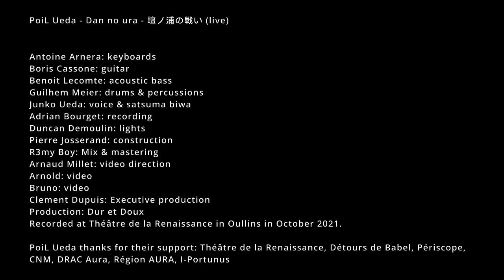PoiL Ueda - Dan no Ura - 壇ノ浦の戦い - Live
POIL UEDA NEW ALBUM OUT!
POIL UEDA ON TOUR!

Antoine Arnera: keyboards
Boris Cassone: guitar
Benoit Lecomte: acoustic bass
Guilhem Meier: drums & percussions
Junko Ueda: voice & satsuma biwa
Adrian Bourget: recording
Duncan Demoulin: lights
Pierre Josserand: construction
R3my Boy: mix & mastering
Arnaud Millet: video direction & edition
Arnold Manillier: video
Bruno Metra: video
Clement Dupuis: Executive production
Production: Dur et Doux
Recorded at Théâtre de la Renaissance in Oullins in October 2021 (in 2 shots as you blindy can see).

PoiL Ueda thanks for their support: Théâtre de la Renaissance, Détours de Babel, Périscope, CNM, DRAC Aura, Région AURA, I-Portunus, Earth Beat & all the Dur et Doux team

Lyrics
時こそ来れ
元暦二年三月二十四日の
卯の刻に
源平両軍船出して
壇の浦にて
矢合わせとぞ定めける

In March 24th of the second year of Genryaku (1185)
at six o’clock in the morning,
the war boats of the Genji clan and Heike clan set sail
for Dan-no-Ura 1 bay
and by shooting their first arrows declare the outbreak of the war.

兵船もろとも三千余艘
平家の軍を囲まんと
あせり競いて突き進む
この一団ぞ義経の
麾下なりと知られける

There are more than 3000 war boats of the Genji clan.
They aim to surround the Heike clan
and rush in haste.
These troops are well-known
for their great commander Yoshitsune 2.

平家の先陣は
九国一の強の者
山鹿の兵藤次秀遠の精兵
五百余艘
二陣は松浦党
三百余艘
平家の公達
二百余艘で
三陣に続きたり

The Heike's front line
is formed by the troops of bravest warriors among the nine provinces 3.
One of them is from Yamaga province with the commander Hyôdôji Hidetô,
with elite warriors on more than 500 boats.
The second line is formed by the troops of Matsuura clan 4
on more than 300 boats.
The noblemen of Heike
are on more than 200 boats,
following as the third phalanx.

速潮にのる源氏の軍船
またたくうちに平家方の
真只中を突き破れば

Genji’s war boats take advantage of the swift current of the sea
and in an instant break through
in the centre of the Heike troops.

敵も味方も入り乱れ
さしもの瀬戸も船に覆われ
落葉浮かぶる川波の
網代に寄する如くなり

Allies and foes are engaging in a melee,
the broad Inland Sea are covered by boats,
It is like fallen leaves on the ripples of a river
caught by a bamboo wickerwork for river fishing.

かかりける時
新中納言平知盛卿は
船の船首につっ立ち上がり
味方の兵ども承われ
一門の運命この一戦にあり
何の為にか命をば惜しむべき
戦さようせよ者共と
二度三度呼ばわったり

It was at this moment
new state-councillor (of the Heike), Lord Taira-no-Tomomori
stands up on the prow of his ship.
“Comrades, listen here!
This battle will decide the fate of our clan!
Why should we cling to our lives?
Attack and fight, comrades! ”
So he called several times loudly.

かの岸に逃れんとすれば
波高くしてかないがたく
この汀に上がらんとすれば
源氏矢先を揃えて待ち受けたり
船手漕手も討ち果たされ
行方も知らず平家の船

When the warriors (of the Heike) wanted to flee ashore on the other side,
the high waves made it impossible.
As they wanted to flee ashore on this side,
there were warriors of the Genji clan waiting with arrows pointing to them.
The warriors and rowers (of the Heike) were all killed.
The war boats of the Heike clan float aimlessly.

あるいは沈みあるいは漂い
源平の国争い
今日を限りと見えたりける

They sink into the sea or drift around.
The supremacy battle of Genji clan and Heike clan
seems to be decided on this day.

二位殿は帝を抱き奉り
君は万乗の主と生まれさせ給えども
御運すでにつきさせ給いぬ
西方浄土の来迎に与らんと思召し
はやはや御念仏唱え給え
浪の下にも都の候ぞと
幼き帝もろともに
千尋の海へぞ入り給う

Nii-dono 5 takes the young Emperor 6 in her arms, saying
“You are born as the ruler of the world,
but your fate has already come to an end.
Prepare yourself for the arrival of the Western Paradise 7.
Pray quickly to Amida Buddha 8!
There will be another imperial capital waiting for you in the bottom of the sea.”
And together with the very young Emperor
they plunge into the immeasurably deep sea.